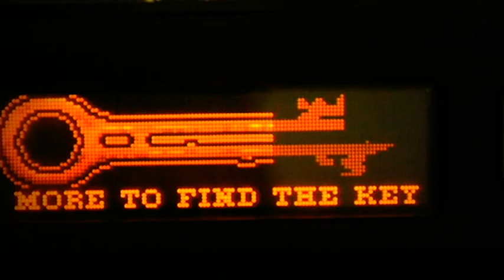Pinball Is For Pirates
Well here's January 5th!

Here's the facebook and twitter if you wanna follow the movement.